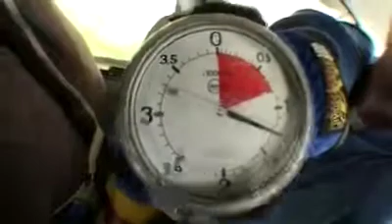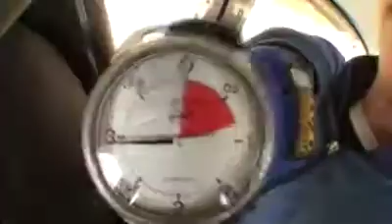Tandemsprung von Jan bei skydive nuggets in Leutkirch